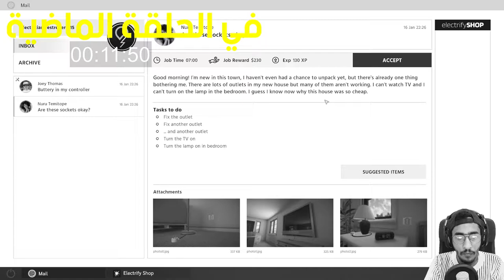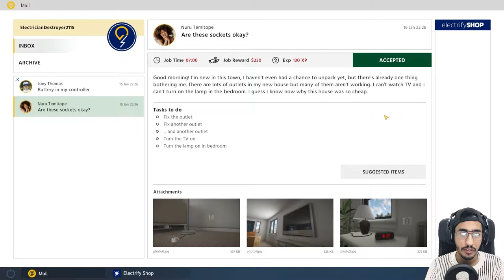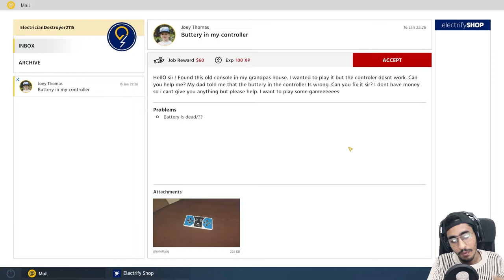تكهربت وحرقت البيت 🔥 - افضل لعبة محاكاة كهربائي #2 😱 || ELECTRICIAN SIMILATOR